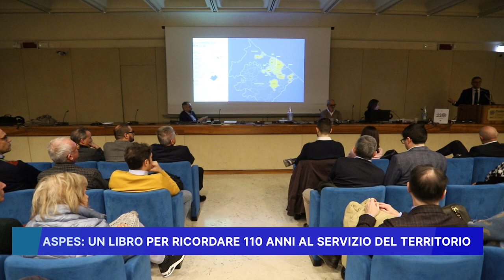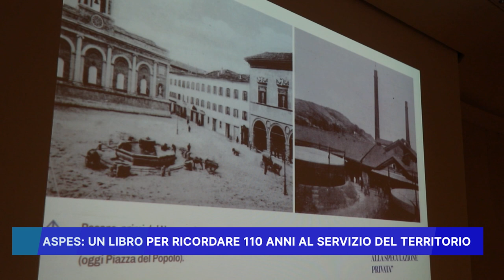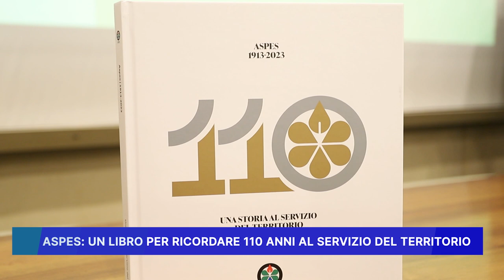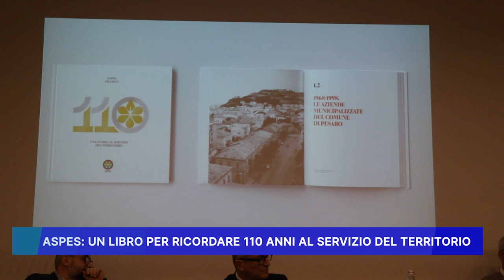ASPES, UN LIBRO PER RICORDARE 110 ANNI AL SERVIZIO DEL TERRITORIO